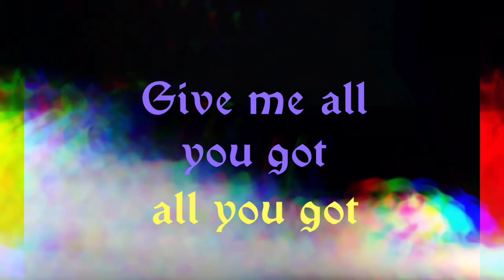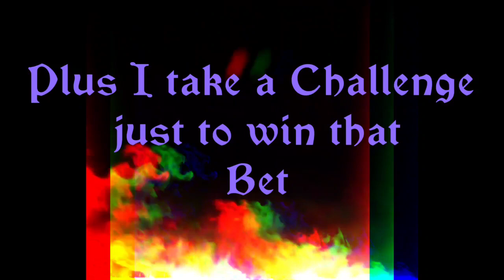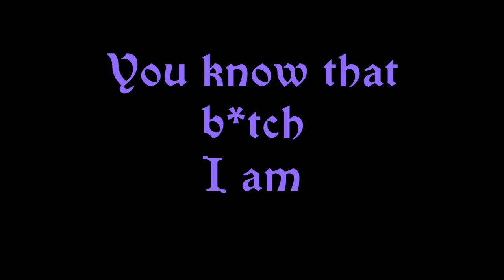W.E.I.R.D.O.- P.OPPIN' Lyric Video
Final Song To H.OUSE P.ARTY MIXXXTAPE
Available for Purchase!
W. 🔥